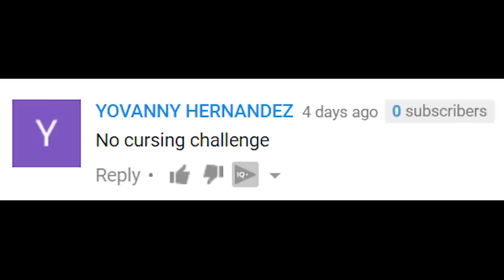THROWING HER INTO THE POOL! (Q&A Kwebbelkop)